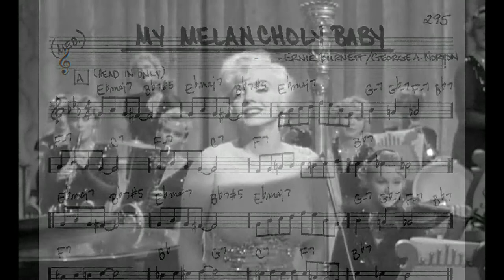Marilyn, My melancholy baby and the Sax...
Marilyn, My melancholy baby and the Sax ovvero il binomio sax ed erotismo...